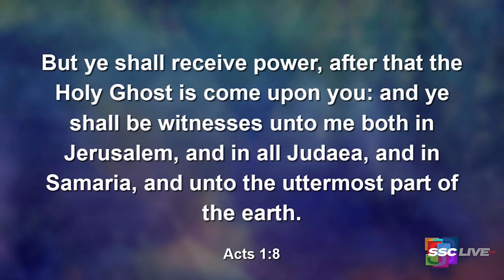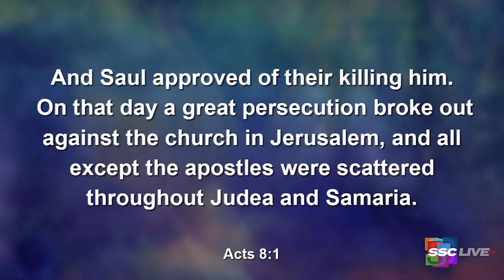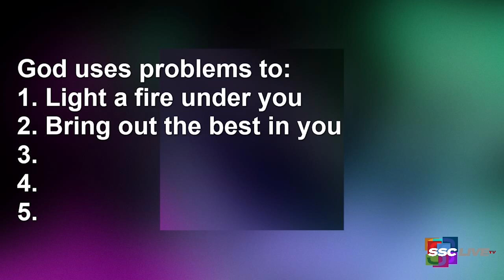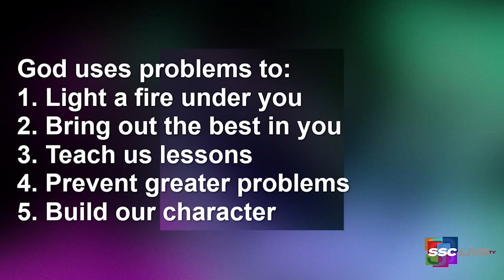The Secrets of a Champion - Powerful Points to Ponder - January 19, 2022